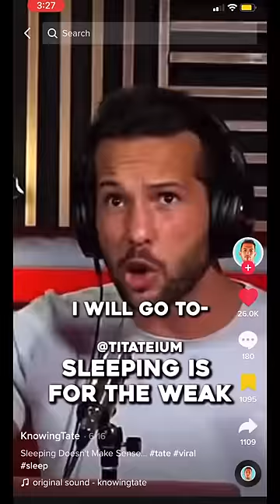WHY is SLEEP Important for BUILDING MUSCLE?!